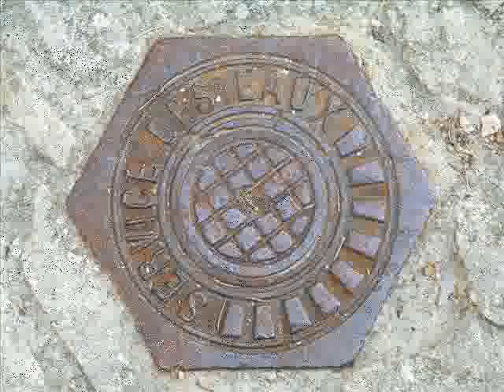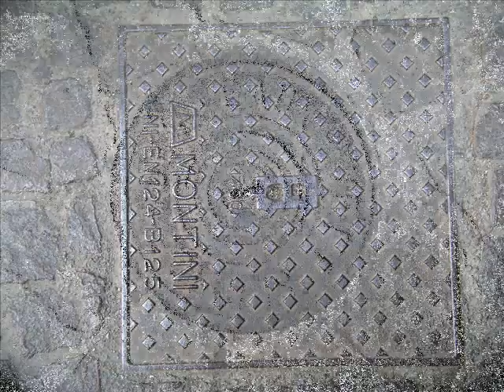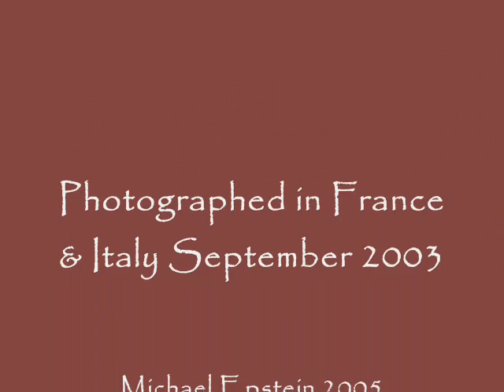Manhole covers of western Europe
Manhole covers are ignored and never seen.  Some years ago I became fascinated by these familiar but unnoticed objects and began photographing them ,this lead to this film, the photos are mine as you can see my feet in some. Stravinsky's Rite of Spring, 2nd movement is the theme music.